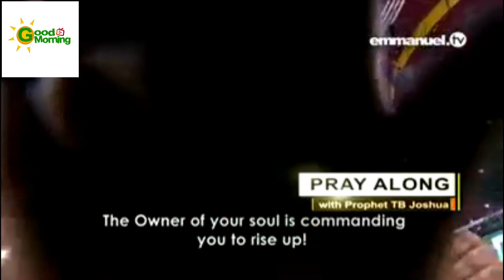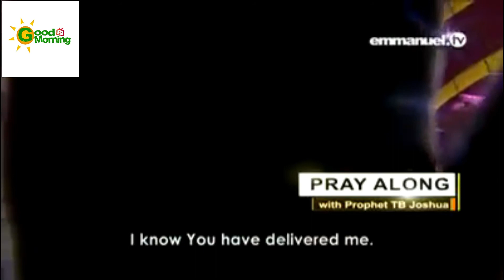NO HIDING PLACE FOR AFFLICTIONS | PROPHET TB JOSHUA PRAYER FOR VIEWERS🔥😇🔥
God is Omni-Potent and Omni-Present...the Holy Spirit is still with us!